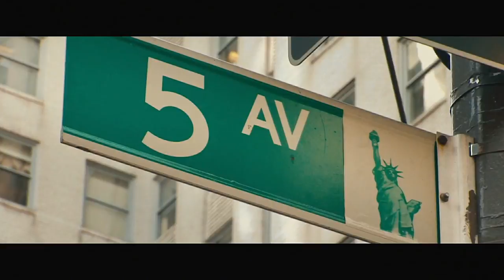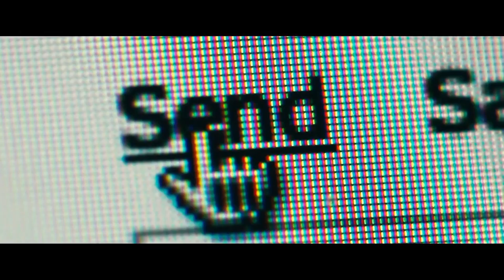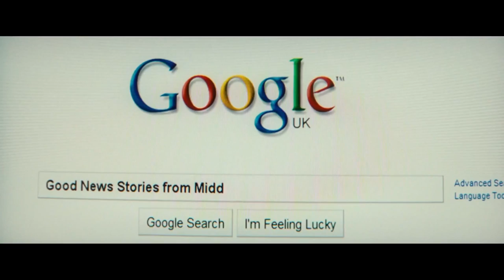Neu im Kino - Die Kinofilme der Woche (17.5.2012) | VIP-Kinomagazin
... VIP-Kinomagazin - diese Woche neu im Kino. Die Neustarts am Donnerstag, den 17. Mai 2012 (KW 20). Sven Oswald präsentiert das aktuelle Kinoprogramm und die interessantesten neuen Kinofilme der Woche in der VIP-Kinovorschau.

DANKE! :)

Die Trailer zu den Kino-Neustarts vom 7. Juni 2012:

• Amador: Trailer folgt!

Keywords: Aktuelles Kinoprogramm Kinostarts Filmstarts Neustarts der Woche Heute neu im Kino Trailer Kinotrailer aktuelle Kinofilme Kino-Trailer Filmtrailer Filme Kinovorschau Donnerstag 17 Mai 05 2012 KW 20 VIP Kinomagazin vipmagazin Der Diktator Borat Sacha Baron Cohen Lachsfischen im Jemen Our Idiot Brother Kill Me Please